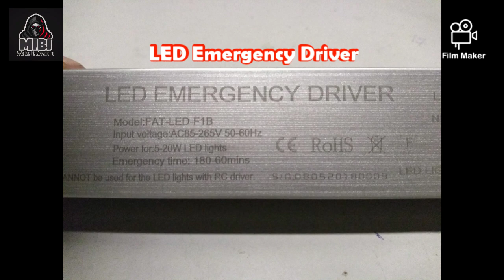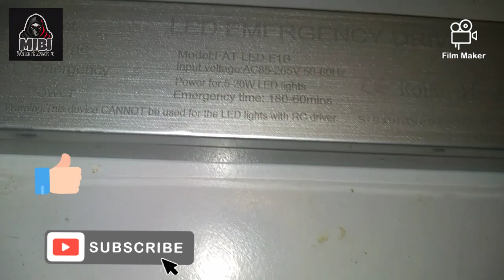LED Emergency Driver Connecting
This emergency driver can be used anywhere which needs continuous lights. When a power cut occures, this will keep the lights on until power supply returns or until a generator is prepared. A low cost design can be prepared for domestic usage by using this LED Emergency Driver.

The Driver has its own inbuilt protection, so it will not turn on unless a suitable LED connection is available.